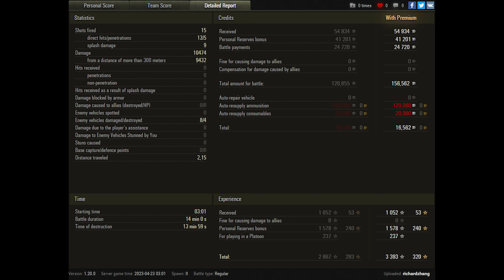World of Tanks FV4005 Stage II - 4 Kills 10,5K Damage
Zekin60fps
Wot replays

9.05